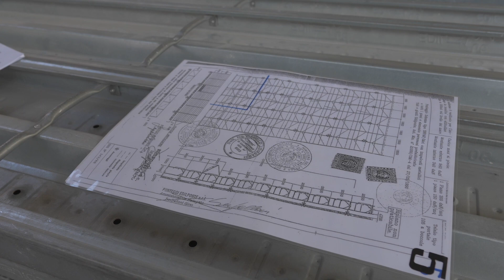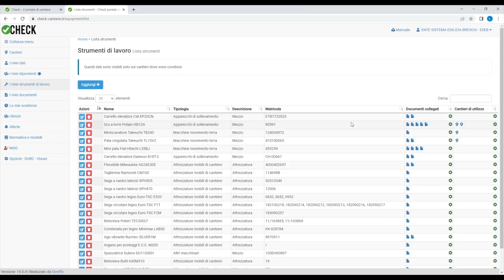GIORNATA MONDIALE DELLA SICUREZZA 2023 - ESEB Ente Sistema Edilizia Brescia